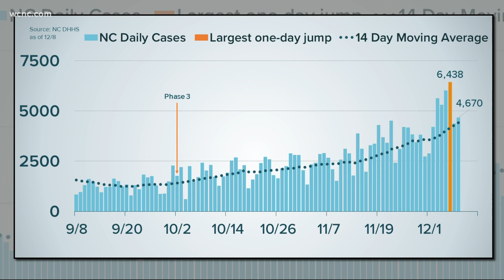North Carolina announces coronavirus curfew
Residents must stay at home between 10 p.m. and 5 a.m. beginning Friday night, North Carolina Governor Roy Cooper announces.